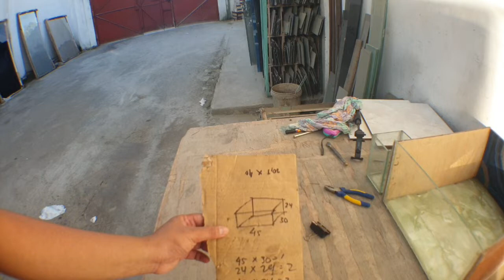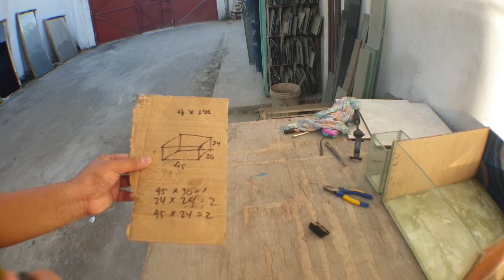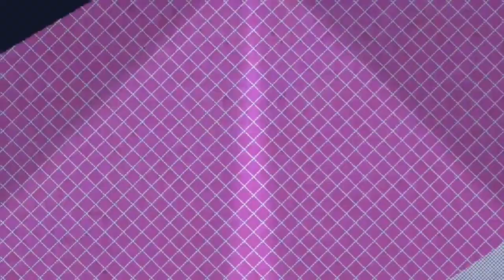Tutorial Membuat Aquarium Kaca | How to Make an Aquarium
MARKETPLACE
SHOPEE